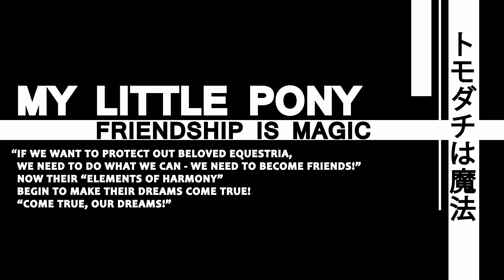[PMV] - House of Ponies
♫Tell Me I'm A Bad Mare♫

MAD】ラブライブ･ハレルヤ！
Audio : House of Wolves by My Chemical Romance
Software : Adobe After Effects CC